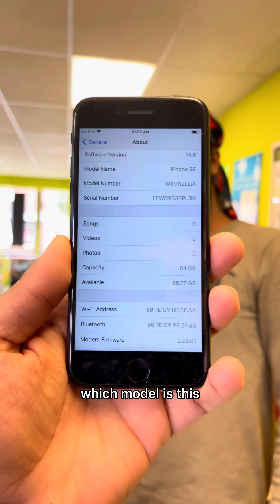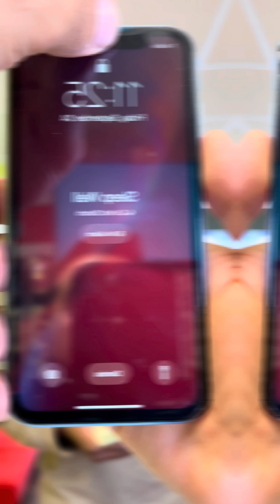When you are so high and wanted to get your phone fixed but don’t know what phone you have 🤣🤣😂😂